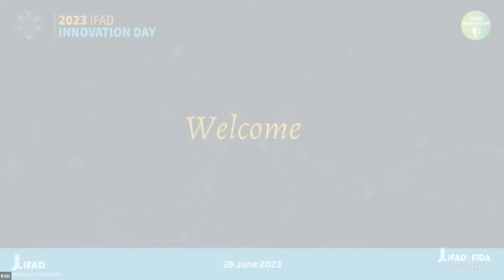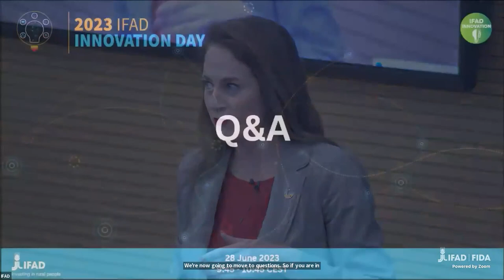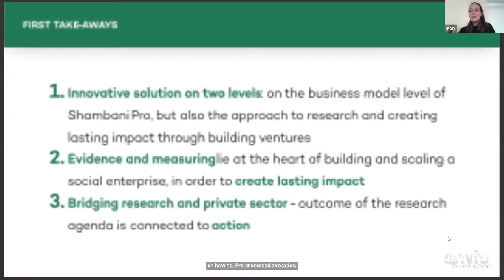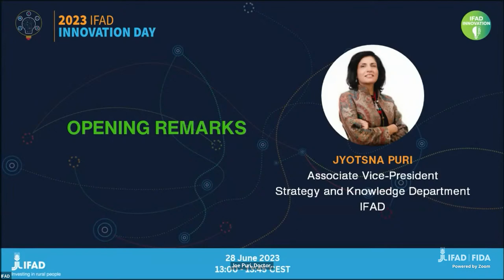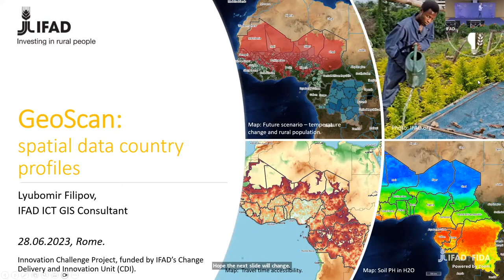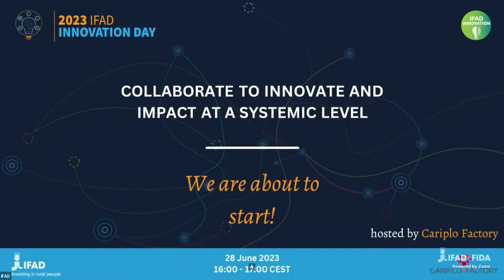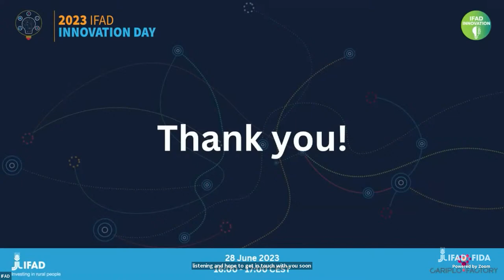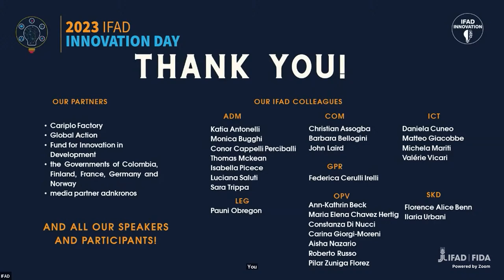2023 IFAD Innovation Day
Innovation Day is a forum that brings together high-level representatives and international experts
from IFAD's Member States, the private sector, academia, research organizations, civil society, United Nations agencies and other multilateral organizations.

Together, they showcase progress, opportunities and areas where strategic partnerships and co-financing could scale up innovation and enhance impact in order to find out: how to make innovation and impact investments work for the rural poor.

Skip to a section:
00:00 Start of Broadcast
17:05 Opening Remarks. Moderated by Gladys H. Morales, Senior Officer, Global Head of Innovation, IFAD
19:24 Opening Remarks by Alvaro Lario, President IFAD
25:15 Opening Remarks by H.E. Anne Beathe Kristiansen Tvinnereim, Minister for International Development of the Kingdom of Norway
30:24 Opening Remarks by H.E. Yoseth Ariza Araújo, Vice Minister of Talent and Social Appropriation of Knowledge of Colombia
36:34 Opening Remarks by Titta Maja-Luoto, Director General, Department for Development Policy, Ministry for Foreign Affairs of the Republic of Finland
39:04 Opening Remarks by Caroline Legros, Deputy Director, Innovation and Knowledge Management Division, World Food Programme (WFP)
43:44 Opening Remarks by Rikin Gandhi, Chief Executive Officer, Digital Green
1:05:14 Financing Innovation for rural and agricultural development
2:15:44 Funding evidence-based innovative solutions to rural development challenges: the case of the Fund for Innovation in Development
4:15:04 Multistakeholder partnerships to scale up innovation. Welcome by Gladys H. Morales, Senior Officer, Global Head of Innovation, IFAD
4:15:55 Opening Remarks by Jyotsna Puri, Associate Vice-President, Strategy and Knowledge Department, IFAD
4:22:45 Remarks by H.E. Joachim Bleicker, Ambassador, Permanent Representative of the Federal Republic of Germany to the International Organizations in Rome
4:32:26 Remarks by Erik Feiring, Assistant Director, Department for Partnerships and Shared Prosperity, Norwegian Agency for Development Cooperation
4:39:33 Remarks by Phil Weilerstein, President and Chief Executive Officer, VentureWell
4:47:44 Remarks by Hélène Papper, Director, Global Communications and Advocacy Division, IFAD
4:55:53 Remarks by Dina Saleh, Regional Director, Near East, North Africa and Europe Division, IFAD
5:06:55 IFAD Innovation Challenge Pitch Event
6:03:55 Innovating for Well-being: Exploring the Latest Indicators for Indigenous Peoples
7:15:36 Collaborate to Innovate and Impact at a Systematic Level. Cariplo Factory
8:29:42 Coffee with the Press: Partnerships for Impact and Scalability
9:08:42 Closing Remarks. Welcome by Gladys H. Morales, Senior Officer, Global Head of Innovation, IFAD
9:10:19 Closing Remarks by Cristina Chirico, Head of International Office, CIA-Agricoltori Italiani
9:15:33 Closing Remarks by Ismahane Elouafi, Chief Scientist, FAO
9:24:30 Closing Remarks by Juan Lucas Restrepo, Global Director, Partnerships & Advocacy, CGIAR, Director General, Alliance of Bioversity International and CIAT
9:31:45 Closing Remarks by Guoqi Wu, Associate Vice-President, Corporate Services Department, IFAD